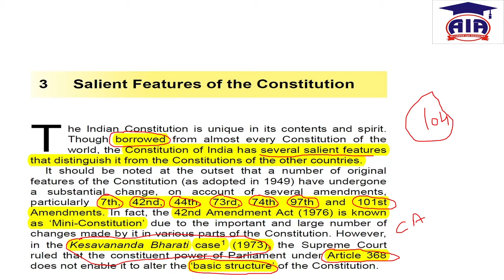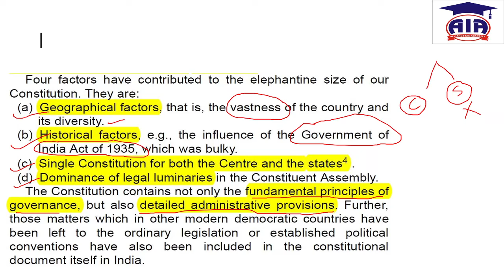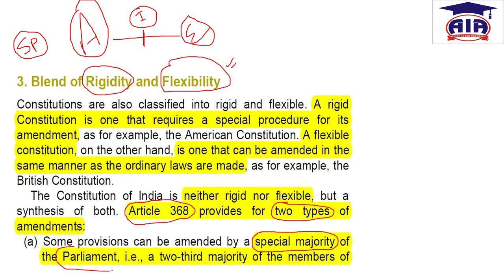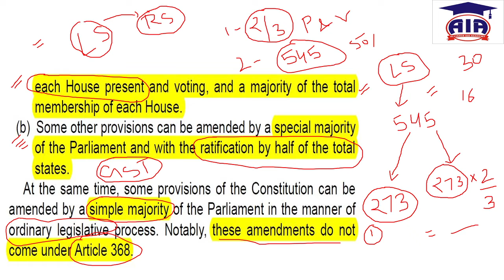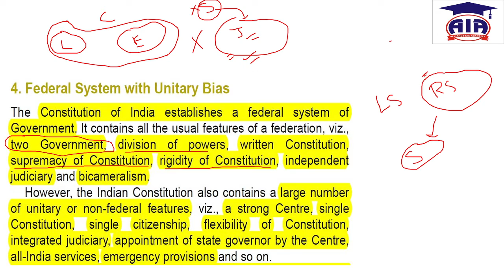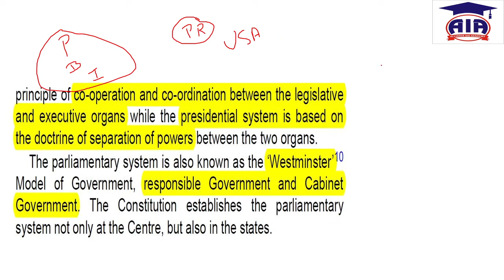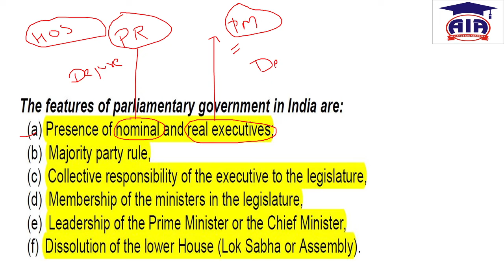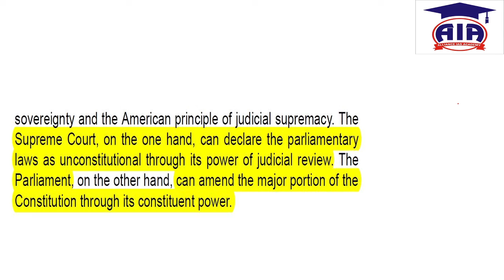Indian Polity through Laxmikanth 6th edition - Salient features (Part 1)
Duration varies
& many more.
Personality and Character development
Duration varies